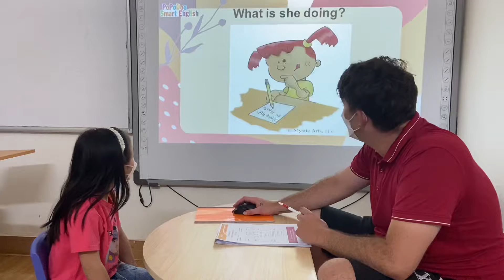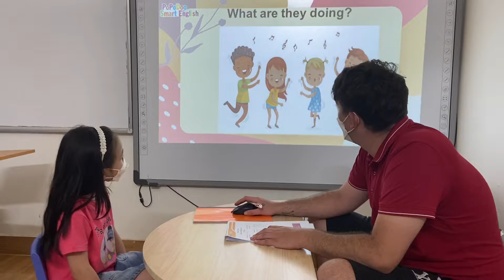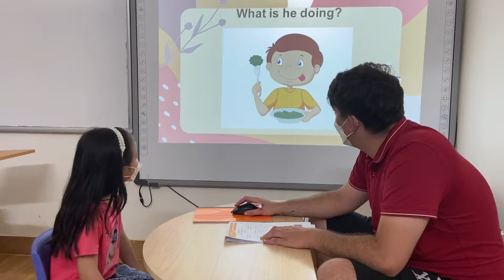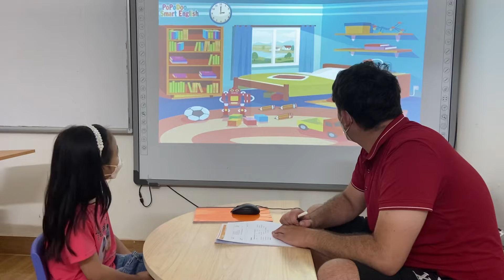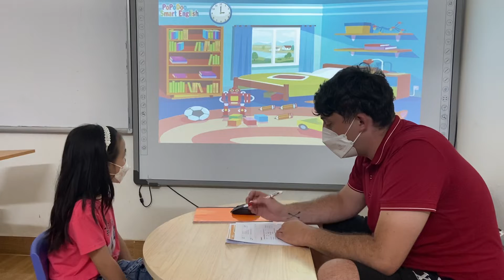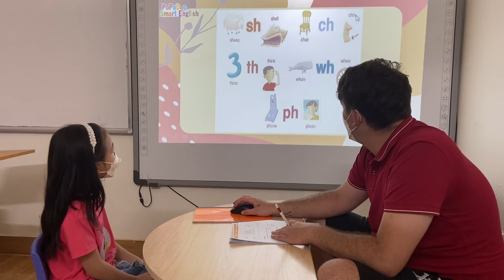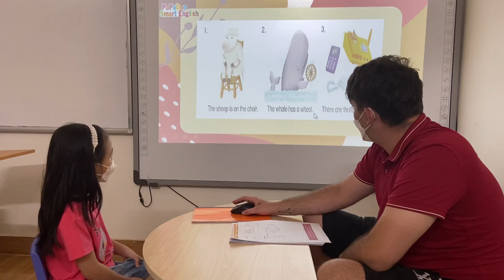Samdodo 6_Everybody up 2_Unit 5&6_Lucy